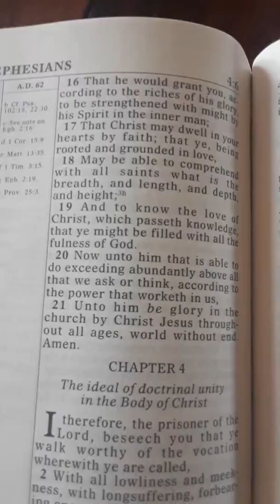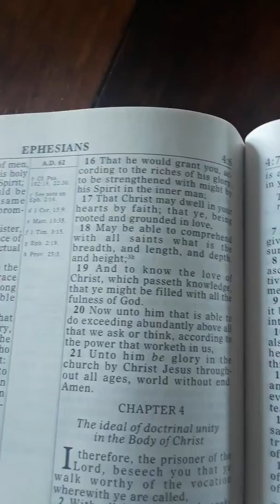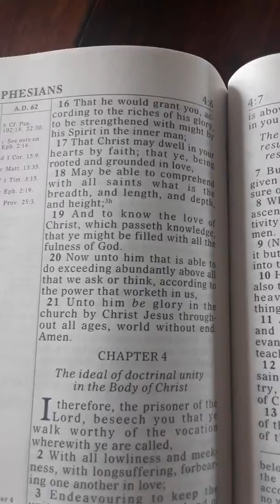Rooted and Grounded